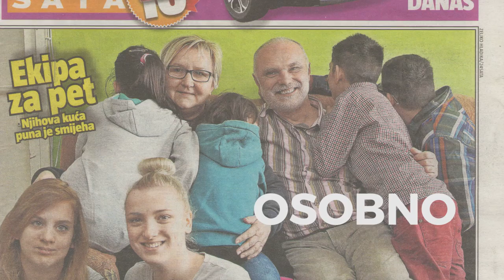OSOBNO - Marina & Vlado Hoblaj - trailer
Trailer za tv emisiju Osobno s gostima Marinom i Vladom Hoblaj, obitelji koja je posvojila petoro djece i udomila još petoro po čemu su jednistveni u Hrvatskoj. Marina i Vlado su osim toga izuzetno društveno angažirani te su za taj svoj angažman dobili nagradu Zrinski Međimurske županije.